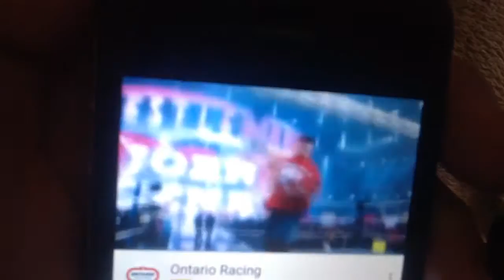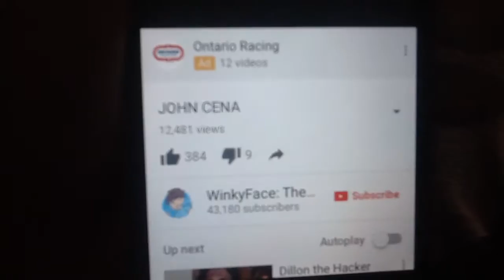Reacting to John cena